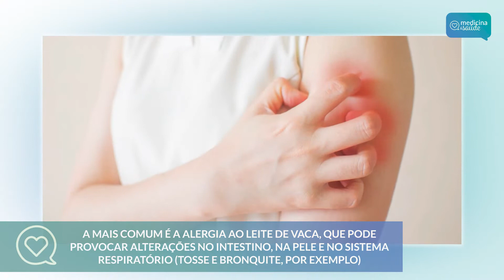Intolerância à lactose - Saiba como conviver com esse problema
O especialista em alergia e intolerância alimentar, Dr. Mauro Bonatto, fala sobre intolerância à lactose, um problema que acomete aproximadamente 70% dos brasileiros, segundo dados do Ministério da Saúde.